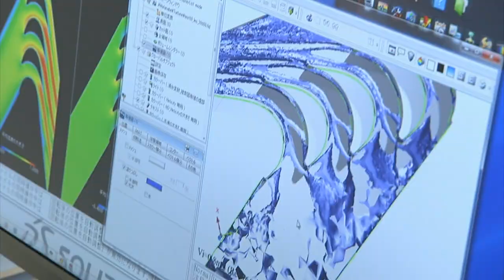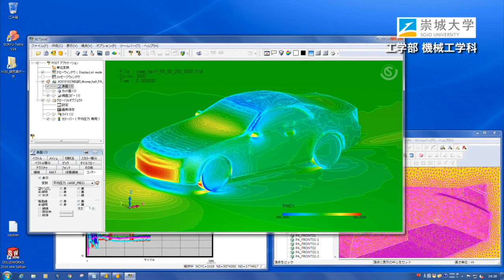崇城大学 工学部 機械工学科 2019